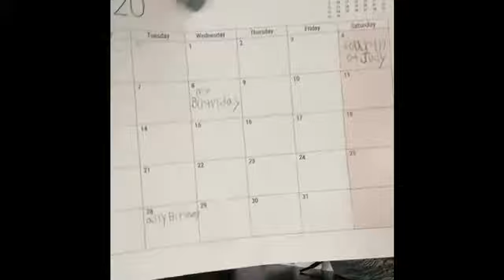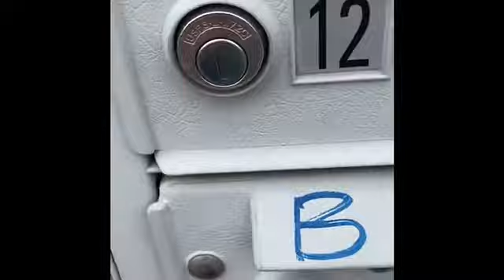Waking up at 6 o’clock to see the moon calendar important dates for graduation